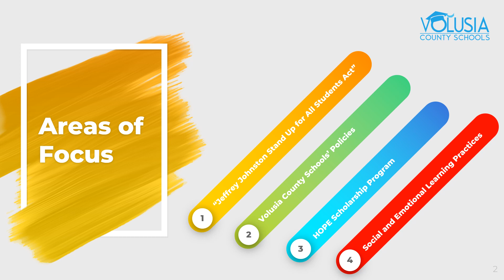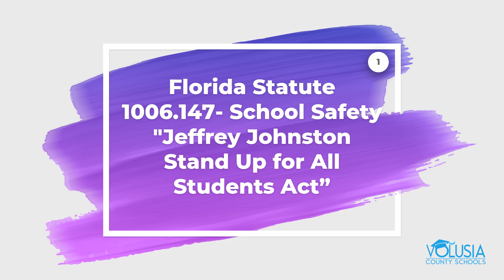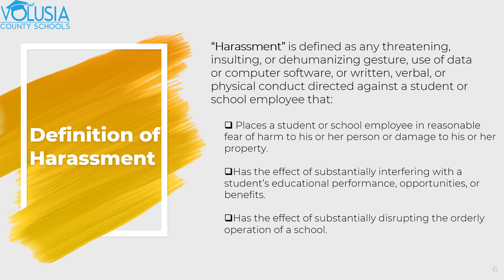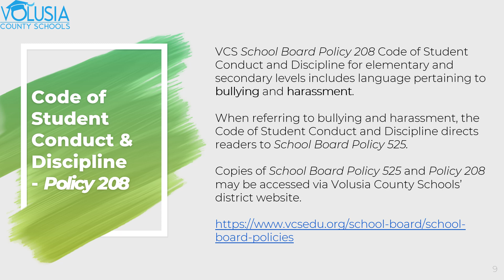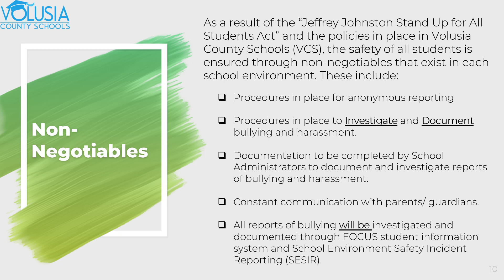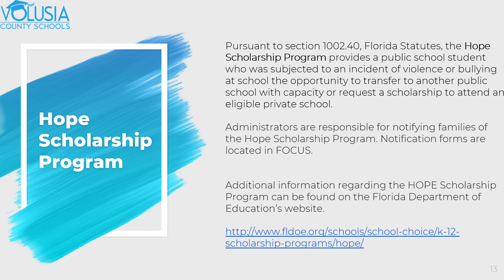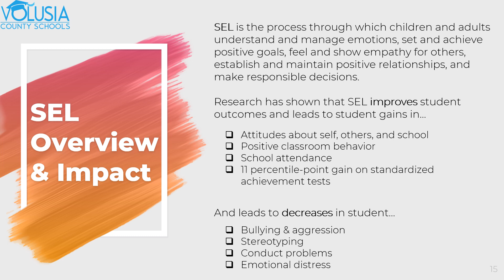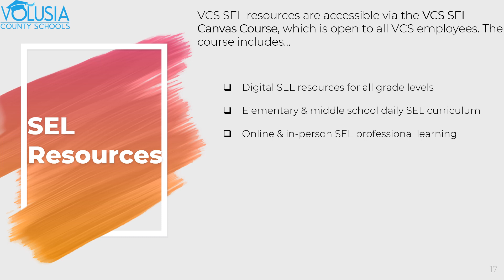Fostering Safe and Supportive Educational Settings VCS